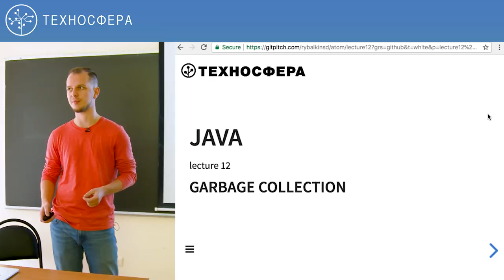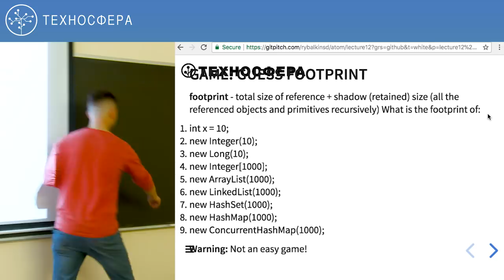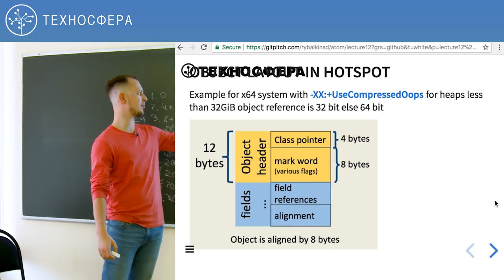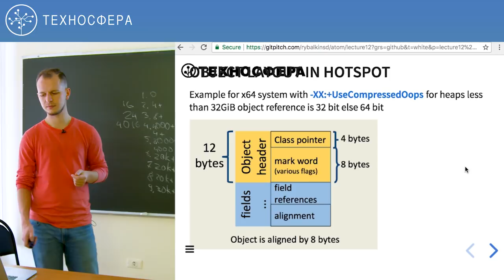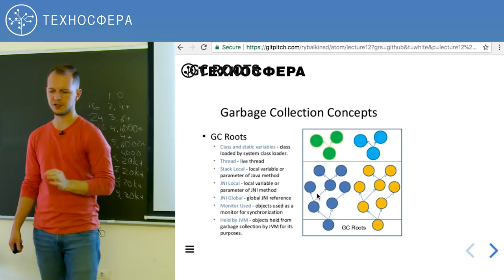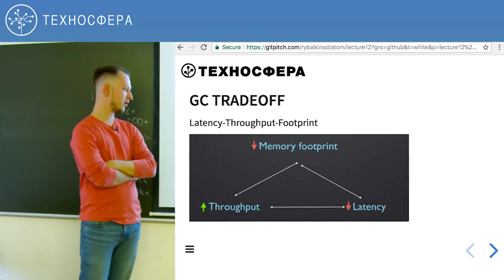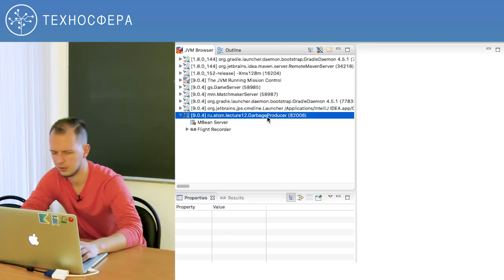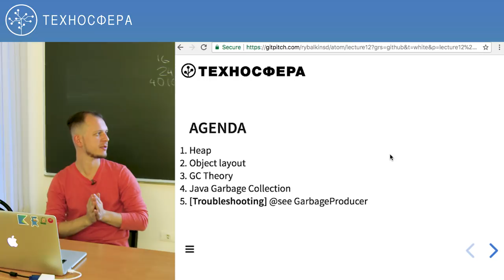12. Разработка на Java (2018). Garbage collection | Технострим